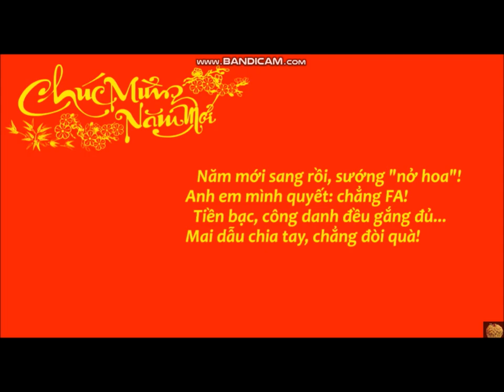HAPPY NEW YEAR 2024 !!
Vpop Retro xin kính chúc tất cả mọi người một năm mới bình an, sung túc, và vui vẻ nhé !! Còn vài tư liệu sắp tới mình sẽ up trong thời gian sớm nhất.